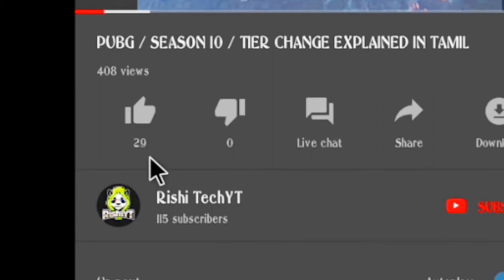💥FIRST PERSON TO BUY ROYAL PASS 💥| CHECK IT OUT | RP WITH SUPER REWARDS